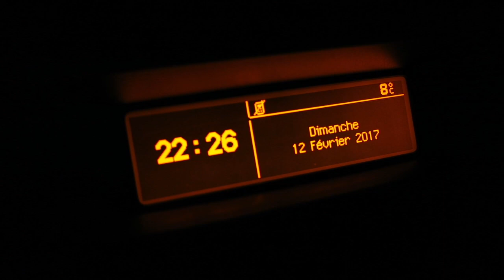Journal filmé 58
Journal filmé 58 du 10 au 15 février 2017.

Le journal filmé n°1 date du 12 février 2016. Ce 58ème épisode  boucle la première année.